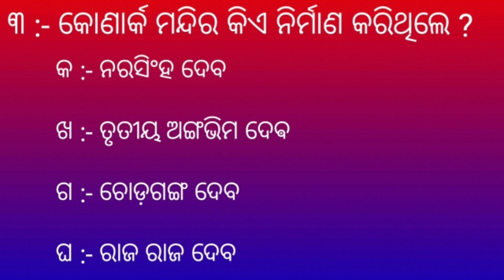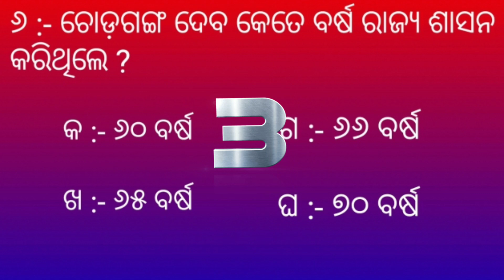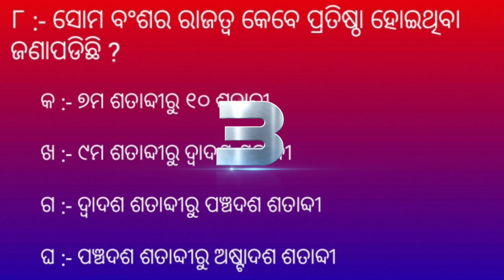🇮🇳 Odisha Police || General knowledge || Odia gk questions & answers || ଓଡ଼ିଶା ପୋଲିସ || ସାଧାରଣ ଜ୍ଞାନ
❤️💖💝Follow Me ♥️💖💝

🔥🔥🔥 Odisha Police 🔥🔥🔥

🔥Odisha Police Previous Year Questions🔥

             🔥🔥🔥GK Question🔥🔥🔥